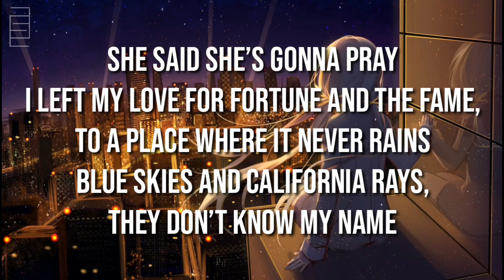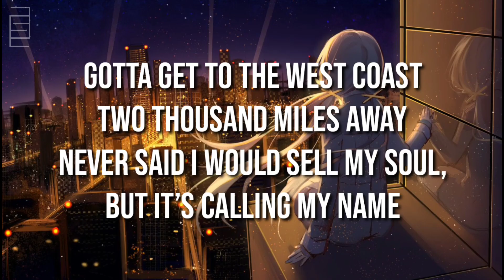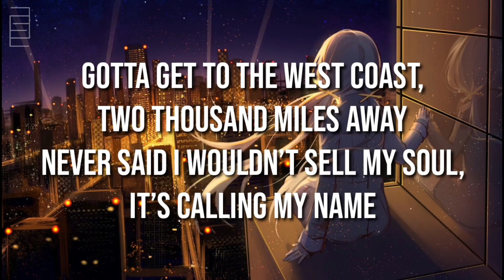Katie Belle - West Coast - (Lyrics)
Song Information:
Name - West Coast
Artist - Katie Belle

We promote potential new emerging Artists across the globe and give our audience  diverse sounds to explore.